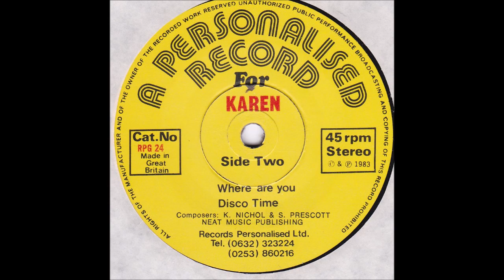A Personalised Record For ? (7" Vinyl Record) 1982